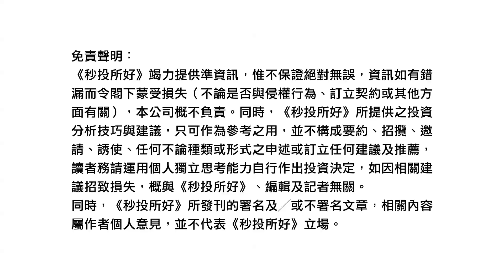【美債息倒掛】 末日signal，經濟倒退？｜債息倒掛｜孳息曲線｜岑智勇｜秒投所好｜秒投StockViva